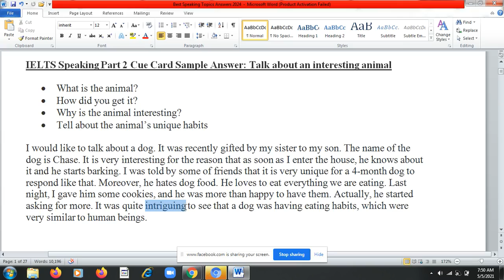Pacans IELTS Speaking Part 2 Cue Card: Talk about an interesting animal